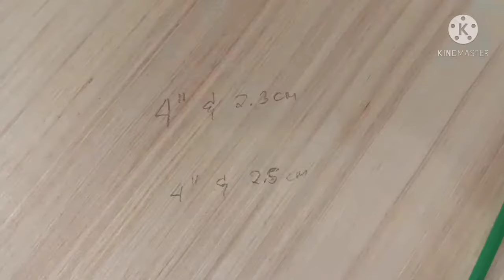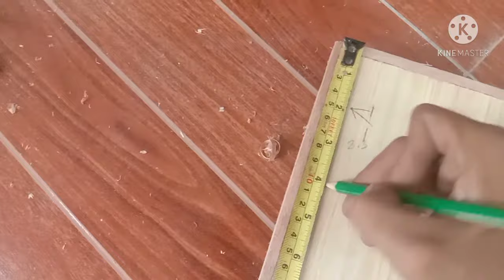PAANO MAGSUKAT AT MAGKABIT NG CONCEALED HINGES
Paunawa:
Ako po ay isang baguhan lamang sa larangan ng woodworking.Ang inyong mapapanood ay base po lamang sa aking sariling karanasan at pag aaral tungkol sa kung papaano ko sinusukatan at ikinakabit ang concealed hinges.

Kung kayo po ay mapupunang mali,mangyari na ito po ay inyong ikumento sa comment section upang malaman ko at maitama ko ang mga ito.

Sana sa muntimg video ko na ito ay makatulong po ako lalo na sa mga diy-er na gagawa o magkakabit ng concealed hinges ngunit hindi nila alam kung paano na sa pamamagitan nito ay masagot ko po ang inyong katanungan.Salamay po.